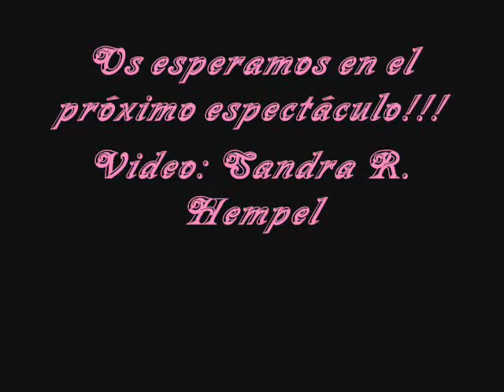MARIA MATEO 2009, Bollywood, Kajira Re , Una Nit màgica en un Mercat Persa, Vallirana 2009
Espectáculo Oriental: Una Nit màgica en un Mercat Persa
Bollywood, Grupo junior
Vallirana, 25/07/2009

Por el GRUPO DE DANZA ORIENTAL MARIA MATEO.

Baile del grupo juvenil: Kajira Re.